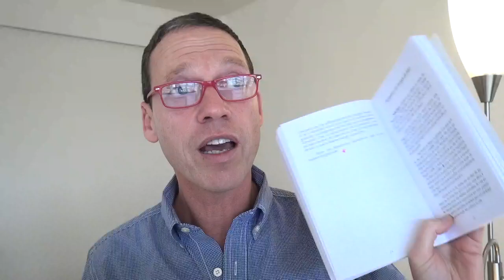Les Enseignements de l'Esprit - "Remplacer les images de peur" - 1ère partie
Rencontres Web avec Laurent Levy - Etude des Enseignements de l'Esprit - Message "Remplacer les images de peur" 1ère partie -

Dans cette rencontre, nous nous rendons compte de l'importance donnée au vrai désir de notre coeur. C'est lui qui va déterminer le cours de notre apparente existence dans le monde. C'est lui qui, conscient et partagé, va nous permettre de voir et de libérer toutes les idées de peur qui continuent de nous montrer un monde en apparence solide et séparé.